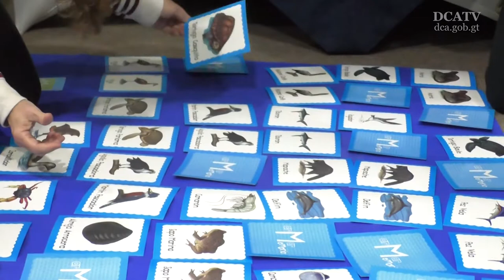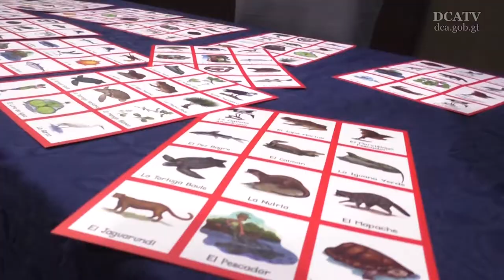Conciencian a estudiantes para la protección de los recursos marino-costeros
Los ministerios de Educación y Ambiente y Recursos Naturales iniciaron hoy una campaña de concienciación dirigida a estudiantes residentes en la zona del Pacífico guatemalteco, con el fin de que impulsen la conservación de la diversidad biológica y el uso adecuado de los recursos naturales marino-costeros.

De tal cuenta, los escolares recibieron una serie de materiales didácticos de los Módulos Educativos y un Kit de Juegos Marino-Costeros, promovidos por el Programa de las Naciones Unidas para el Desarrollo (PNUD) y financiados por el Fondo para el Ambiente Mundial.

Estos módulos y kit constan de juegos como lotería, rompecabezas, memoria, títeres, entre otros, los que permitirán a los docentes utilizar estas herramientas para implementar  pedagógicamente los conocimientos para la conservación de los recursos en cuestión.

Para el efecto, un total de 123 maestros de 18 escuelas ubicadas en Las Islas, Monterrico, Sipacate, Hawai y Manchón Guamuchal, fueron capacitados en la aplicación de la metodología para el desarrollo de contenidos del material didáctico.

También fueron instruidos 43 técnicos del Instituto Nacional de Bosques (INAB) y personeros de otras instituciones que velan por la protección de los recursos naturales en el país.